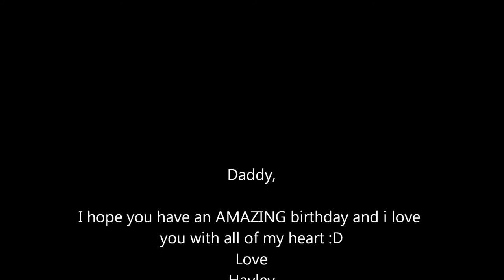Daddy happy Birthday !